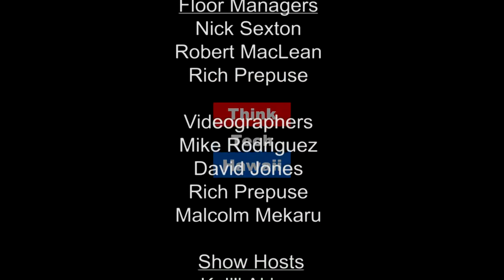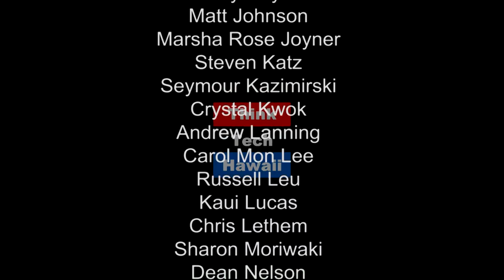A Vision for Changing Hawaii (Hawaii Together)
Out-of-the-box thinking for Hawaii's future.

Ray L'Heureux is a retired military officer and Department of Education administrator.  He is so inspired by a vision of changing Hawaii's educational system, economy and government that he ran in the 2018 primary election for the position of governor.  Ray shares why he thinks Hawaii has to change and how he envisions that change.  The host for this episode is Keli'i Akina.  The guest for this episode is Ray L’heureux.